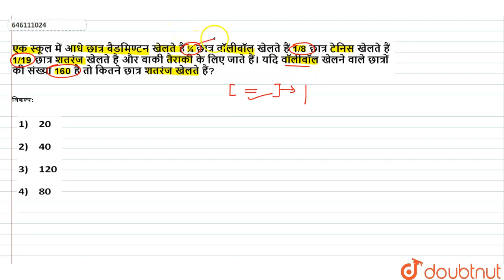एक स्कूल में आधे छात्र बैडमिण्टन खेलते हैं ¼ छात्र वॉलीबॉल खेलते हैं 1/8 छात्र टेनिस खेलते हैं 1...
एक स्कूल में आधे छात्र बैडमिण्टन खेलते हैं ¼ छात्र वॉलीबॉल खेलते हैं 1/8 छात्र टेनिस खेलते हैं 1/19 छात्र शतरंज खेलते है और बाकी तैराकी के लिए जाते हैं। यदि वॉलीबॉल खेलने वाले छात्रों की संख्या 160 है तो कितने छात्र शतरंज खेलते हैं?
Class: 14
Subject: MATHS
Chapter: सॉल्वड पेपर 7 जुलाई, 2019
Board:CTET

👉 Have Any Query? Ask Us.